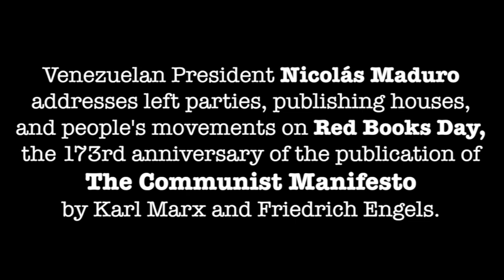Venezuelan President Nicolás Maduro on 'The Communist Manifesto'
At 173 years since the first publication of 'The Communist Manifesto,' the president of the Bolivarian Republic of Venezuela, Nicolás Maduro, joins thousands of people from across the world to read this landmark text which has inspired struggles, movements and revolutions globally.
173 years later, our task is even greater as the crisis of capitalism has only deepened and the toll it has taken on humanity and life itself grows greater by day. However we remain resolute in our cause, Maduro reminds us that it is only the unity of forces fighting for change which can bring our necessary victories.
We have a world to win!